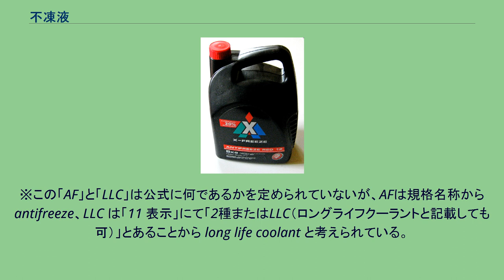不凍液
不凍液 不凍液（ふとうえき）とは、水冷エンジンや住宅の暖房ヒーターの一部などの内部を循環する冷却水の一種で、冬期（寒冷地）において凍結しないように作られた液体のことである。
冷却水が凍結すると、ラジエーター内の細管が破裂してしまう。
例えば真水は、摂氏0度以下になると凍結し始め氷となる。
真水が固体化すると体積が膨張してしまうため、真水を用いるとラジエーターなどの破裂につながる。
よって、摂氏0度以下になる寒冷地では、冷却水に真水を使用することは適さない。
そこで、この冷却水を低温でも液体の状態を保つような、凝固点の低い不凍液に置き換えておく必要がある。
主成分はエチレングリコールであり、濃度によって耐低温性能を調節できる。
エンジン用の不凍液は、錆を防ぐ防食剤や冷却効率を高める消泡剤など、他の機能を発揮する成分が含まれていることから、2〜3年程度を目安に定期交換することが一般的であったが、近年は新車時から10年間交換不要とするタイプに置き換わってきている。
なおエチレングリコールは毒性があることから、交換した廃液を河川や下水に流すことは禁物である（一部では毒性のないグリセリンも使用される）。
寒冷地仕様車では、新車段階から高濃度不凍液を充填しており、寒冷地での使用に適正化させている。
エンジンの場合も暖房の場合も、濃度管理は適切に行う必要がある。
エンジンでは濃度が高すぎると、高負荷時にオーバーヒートの原因になる。
暖房でも、循環液を補充する際は、濃度が濃くなりすぎないように調整する必要がある。
逆に精製水で薄めてしまうと、凍結や性能低下の原因になるため、説明書にしたがって補充することが好ましい。
ただし、濃度が低い方が熱伝導率は高いため、夏は濃度を低めてエンジンに使用するユーザーもいる。
また、業務使用で事業用ナンバープレートをつけた営業車の場合、車検・点検の間隔が短く、交換サイクルも短いことが前提となっている場合は、交換時に不凍液を入れた後は、次回の交換まで精製水のみを補充していることが多々ある。
エチレングリコール自体は無色であるが、市販の不凍液には誤飲防止用および不凍液確認用に着色剤によって色がつけられている。
その色は製品によって異なるが、自動車用の不凍液を例にすると、日本車では主に赤と緑のものが用いられており、他にも薄い青やピンク、黄などもある。
これは製造するメーカーの違いや不凍液を使用する機材の違いなどの理由により色が異なっているもので、この色の違いが不凍液の性能を示しているものではない。
色が違うものを混用すると色の組み合わせによっては、ラジエーターや冷却水経路の異常と誤認しかねないため、通常は純正と同じ色のもので補充・交換するのが望ましいが、メンテナンスの都合（例：自社局の営業所内で整備する場合に、複数のメーカーの車種を保有しているが、油脂・液体類は単一メーカーのもので揃えている場合）で、他メーカーの純正やその相当品、あるいは性能面の都合で社外品を用いて、結果的に色が変わる交換を行う場合は、初回にラジエーターや冷却水経路内をよく洗浄した上で交換する必要がある。
なお、LLCを発展させたスーパーLLCがトヨタ自動車と本田技研工業で出されており、前者はスーパーロングライフクーラントであり色をピンク色に変更して、後者はウルトラeクーラントで色は青色に変更。
寿命も延び、前者は7年16万キロ、後者は11年20万キロ交換不要。
現在のトヨタ車、ホンダ車は新車から充填されており、従来の赤・緑色の普通のLLCに入れ替えることは厳禁である（水漏れや錆びなどの不具合が発生するため）。
しかし、従来のトヨタ車、ホンダ車の普通のLLCから両銘柄（トヨタ車はスーパーロングライフクーラント、ホンダ車はウルトラeクーラント）に入れ替えることについては問題ない。
ただしトヨタの場合は完全に抜ききる必要があり、ホンダの場合も寿命の面からやはり完全に抜き切ってから入れる方がよいことは明らかである。
なお、トヨタとホンダ以外のメーカーも後に追随してスーパーLLCを発売しているが、このうちマツダは普通のLLCとスーパーLLCで色が同一（緑）であり混用に注意が必要だが普通のLLCの使用にも対応する車種も多い（スーパーLLCが標準の車種ではラジエーターキャップにFL22の表記がある）。
また、社外品（サードパーティ）の製品では、長寿命化の他に耐電蝕性能を高めたものもある。
日本産業規格（JIS） では、JIS K 2234 不凍液（Engine antifre...